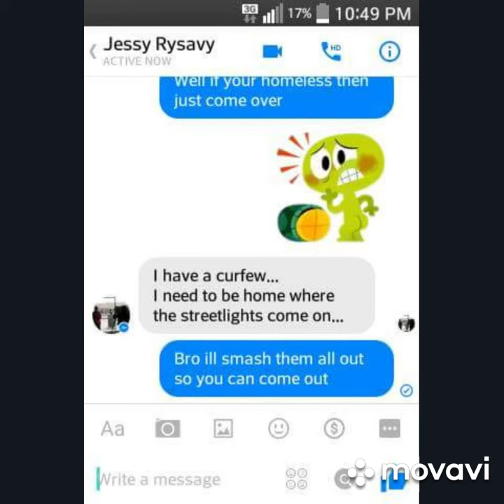Jesse James - Rysavy Blues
In loving memory of Jessy Adam Rysavy an awesome son my best friend my brother i love you rest easy!